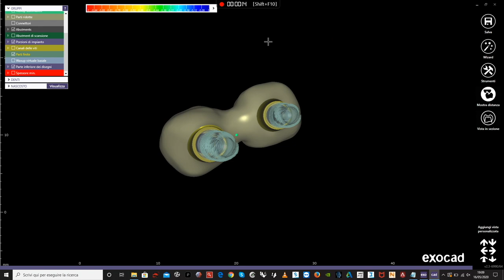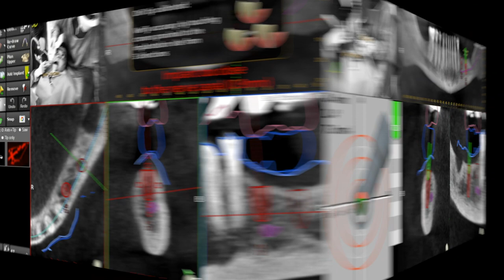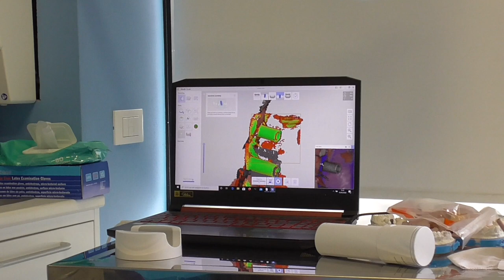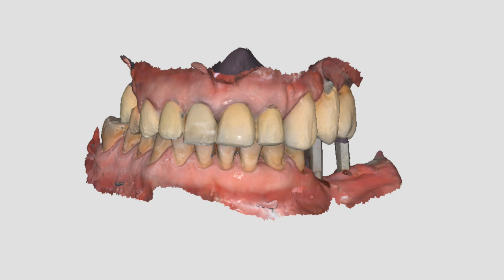NAVIDENT on critical anatomical areas. Dr. L.V. Stefanelli and Dr. A. Franchina (ITA)